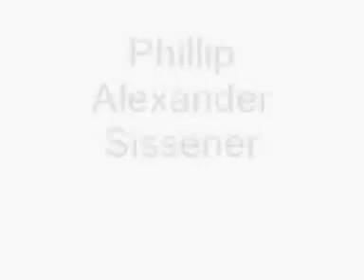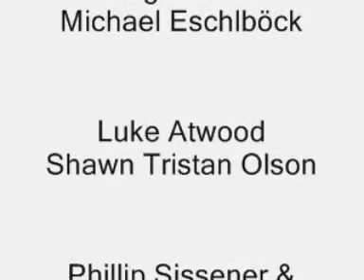Austrian Bowl XXI - Interviews Part 2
Austrian Bowl XXI - Interviews mit Michael Eschlböck, Luke Atwood, Shawn Olson, Phillip Sissener und Michael Tennhalter.